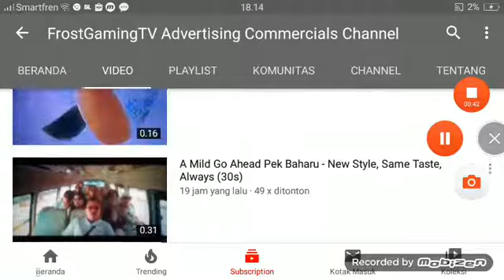FrostGamingTV Advertising Commercials (2)